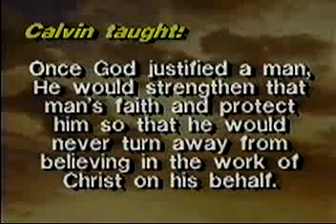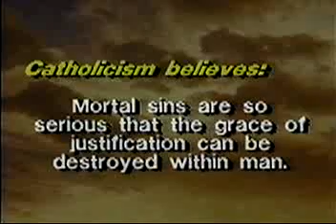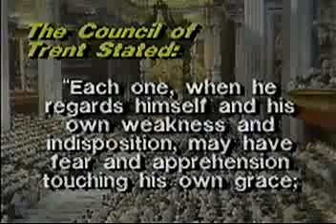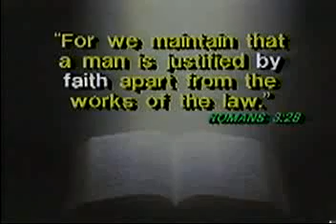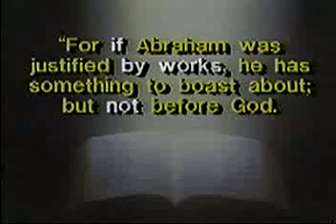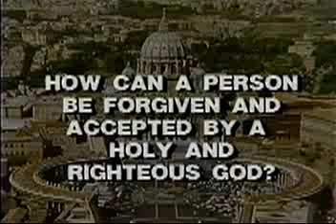3-8 Catholicism -VS- Christianity - DEBATE - Justification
Dr. Walter Martin Debates Fr. Mitchell Pacwa of EWTN of the Catholic channel on the Doctrine of Penance. Taken from John Ankerberg Show.